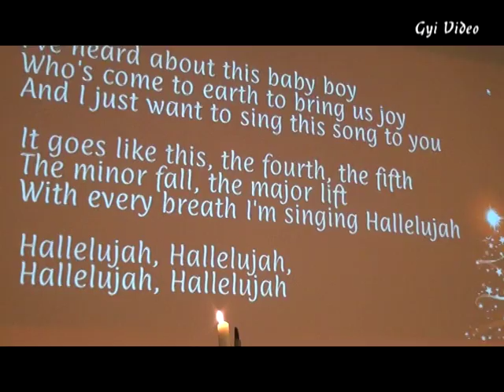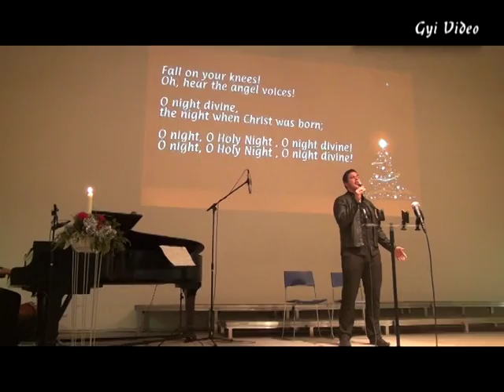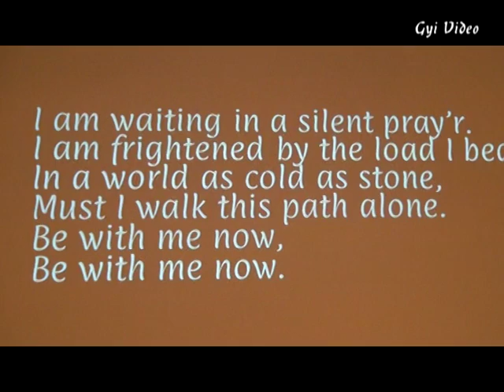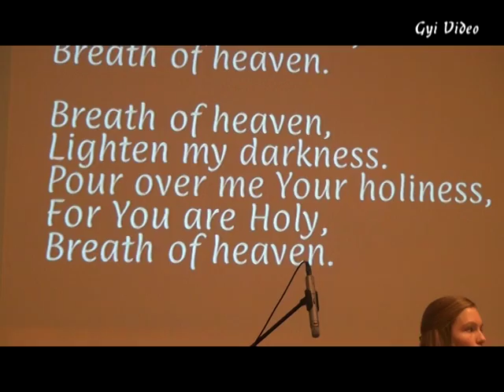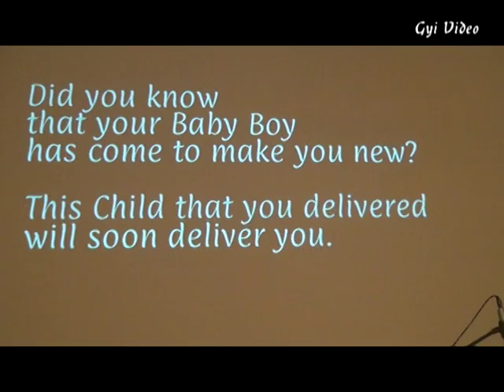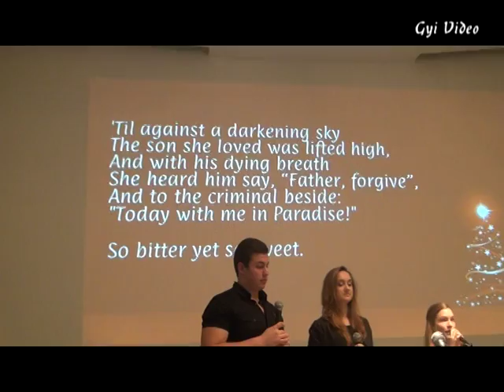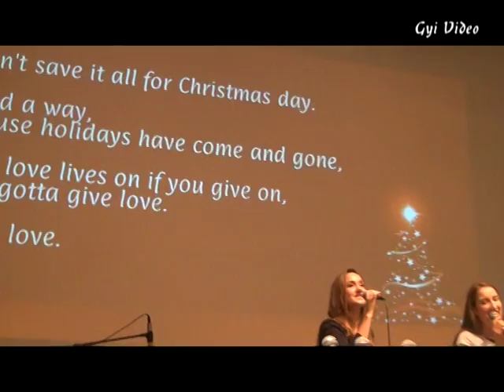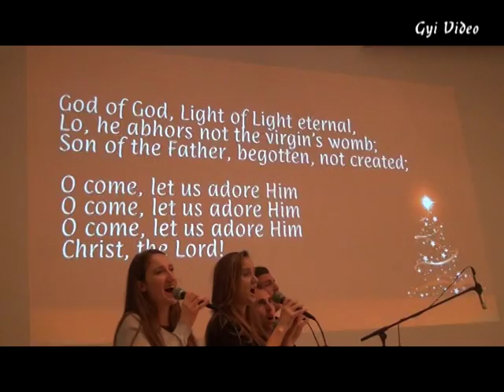Newbold Youth Nativity Play Songs 19 Dec 2015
Christmas Songs during the Nativity Presentation by the Youth of Newbold Church UK on 19 Dec 2015